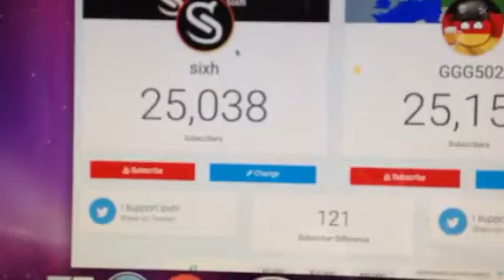Ggg502 passes sixh